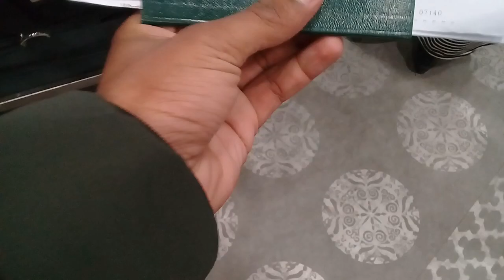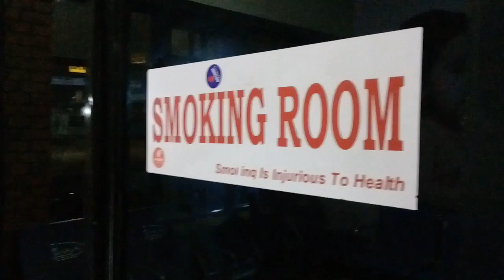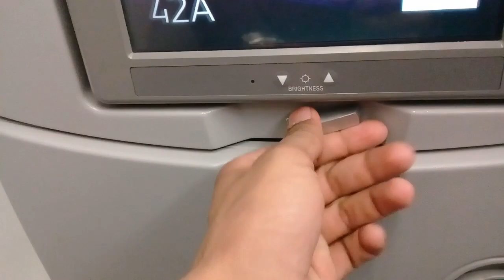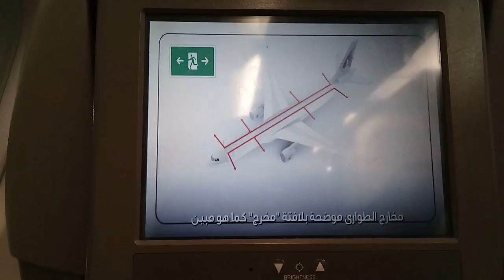NEPAL🇳🇵 TO UK🇬🇧: STUDENT VISA | STUDY IN UK FROM NEPAL | SUDIN SUBEDI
Nepal to UK Studnet Visa | Nepal to UK Vlog | Study in UK From Nepal | Nepali Student in UK | Sudin Subedi

About me: I'm Sudin Subedi. I love to watch and upload videos on YouTube. I'm from Nepal but currently live in the United Kingdom :)

sudin subedi,
sudin subedi videos,
sudin subedi study in uk,
sudin subedi study in the uk,
sudin subedi uk videos,
sudin subedi all videos,
sudin subedi videos abroad study,
study in uk,
study in the uk,
study in the uk from nepal,
study visa from nepal,
uk study visa from nepal,
uk student visa from nepal,
nepal to uk study visa,
nepal to uk student visa,
nepali in uk,
nepali student in uk,
nepalese students in uk,
canada student visa from nepal,
nepalese students in canada,
australia student visa from nepal,
nepalese students in australia,
new zealand student visa from nepal,
nepalese students in new zealand,
usa student visa from nepal,
nepalese students in usa,
germany student visa from nepal,
nepalese students in germany,
denmark student visa from nepal,
nepalese students in denmark,
dubai student visa from nepal,
nepalese students in dubai,
study abroad from nepal,
best abroad country to study from nepal,
easiest country to get study visa from nepal,
study bachelors in uk from nepal,
study masters in uk from nepal,
uk part time jobs for students,
student income in uk,
uk university fee,
best uk universities for bachelors,
best uk universities for masters,
students income in uk,
students earning in uk,